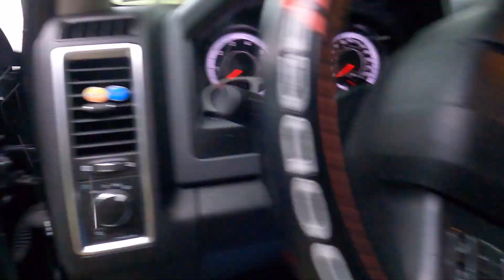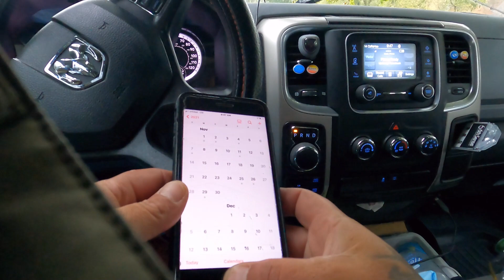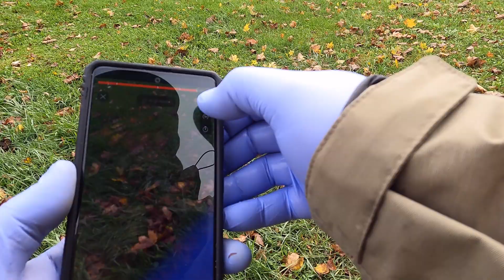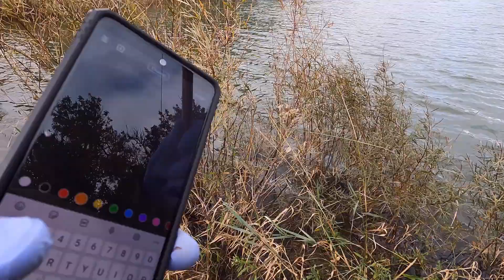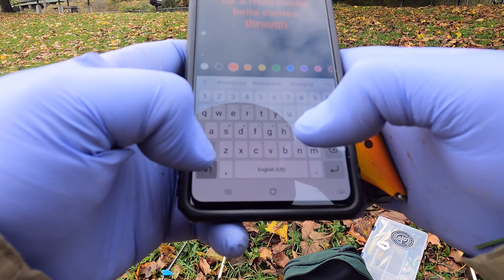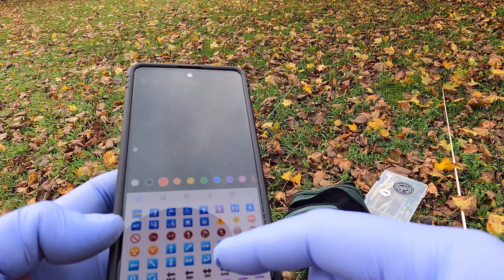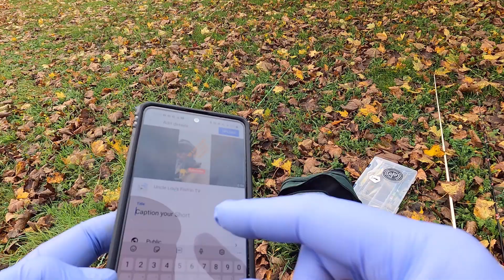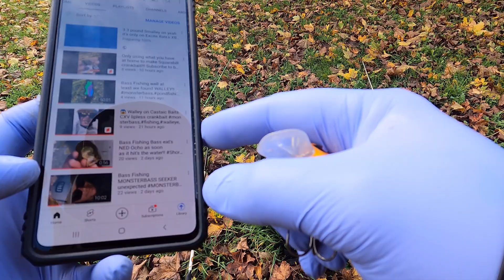Bank Fishing Smallmouth Bass eats Xcite Bait's XB-5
Hello everyone I hope you are all well a lot has happened in this video I actually fall in a hole looked like a Hugh Woodchuck hole and I introduce some new colors of the Xcite Bait's XB-5 as you all know my favorite crank bait of all time and it has always produced fat dirty water donkey's hope you all enjoy the video please help out the channel Pay pal link above Thank's and blessing to you all tight lines..